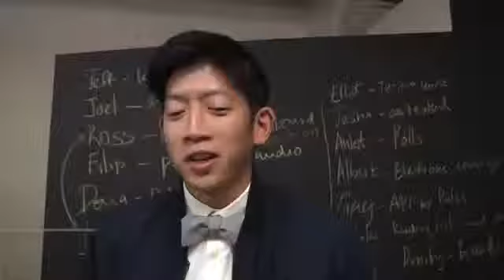Casual Fridays Go Formal